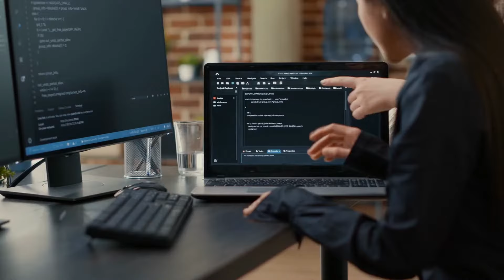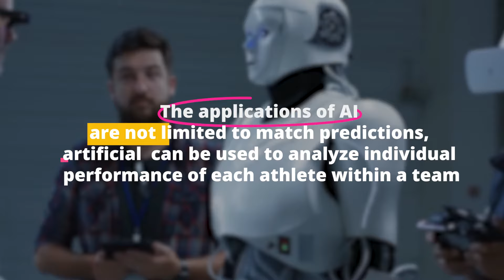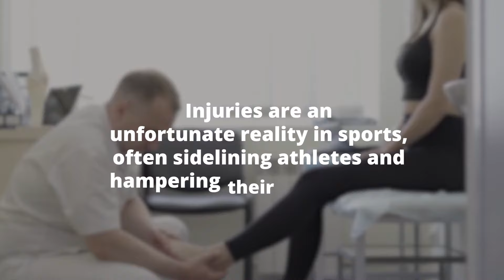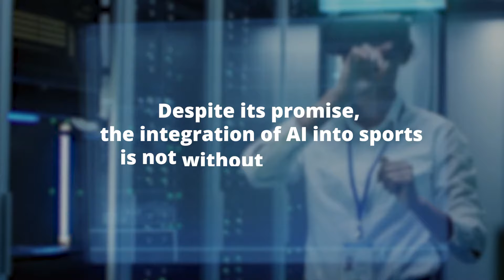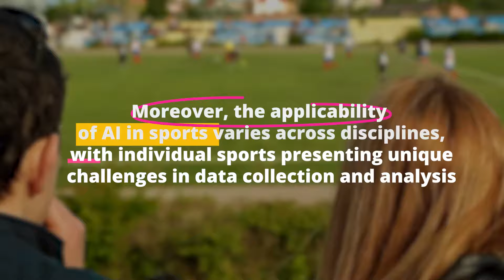AI's Impact on Sports: Reducing Injuries & Enhancing Performance!🏈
Discover how AI is revolutionizing the sports industry by optimizing performance and reducing injuries. From predicting outcomes to preventing athletic injuries, AI and Machine Learning are changing the game.